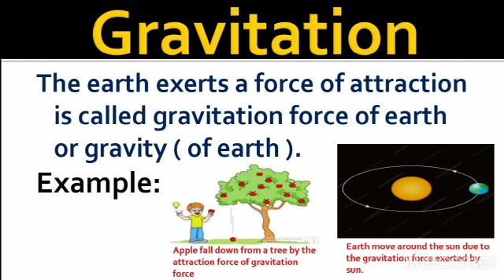Gravitation And gravity chapter 3 of class 9th of physics || definition of gravitation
chapter 3 of physics of class 9th
class 9th chapter 3 gravitation
gravitation of class 9th
chapter 3 gravitation of class 9th
definition of gravitation
example of gravitation
what is gravitation and gravity